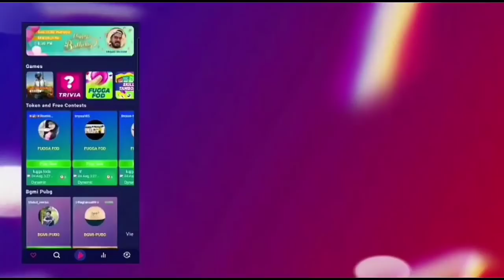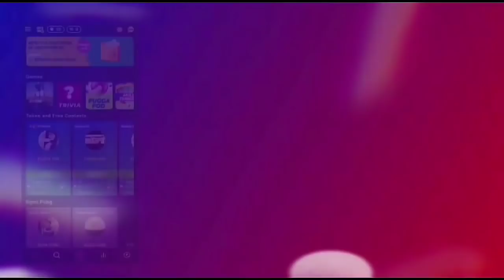Girlfriend Ke Bhai Ne Pakr Liya😰 अब क्या होगा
Get your Elite pass from here 👇🏼